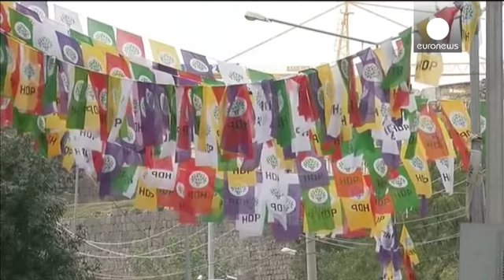Τουρκία: Κλίμα πόλωσης λίγες ώρες πριν τις εκλογές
Το Ικόνιο επέλεξε για την τελευταία ημέρα του προεκλογικού του αγώνα ο Πρωθυπουργός της Τουρκίας, Αχμέντ Νταβούτογλου.

Θέλοντας να επαναφέρει το Κόμμα Δικαιοσύνης και Ανάπτυξης σε θέση απόλυτης κυριαρχίας ανέβασε κατά πολύ τους τόνους.

Εξαπέλυσε ευθείες επιθέσεις εναντίον όλων των κομμάτων της αντιπολίτευσης.

«Την ημέρα των εκλογών θα σπάσουμε κάθε ρεκόρ Ικόνιο. Θα τους δώσουμε ένα μάθημα. Θα μάθουμε στον Μπαχτσελί πώς να λέει "Ναι". Θα κάνουμε τον Κιλιτσντάρογλου να ξεχάσει το "αντιπολιτ…